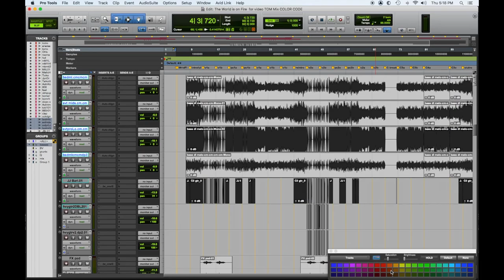Top 20 Mix Tips for 2020 Day 2 Mix Tip 2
Here's Tip #2 in a  series of videos explaining our Top 20 favorite quick mix tips, we’ll be posting one everyday then a compilation of all 20 enjoy !